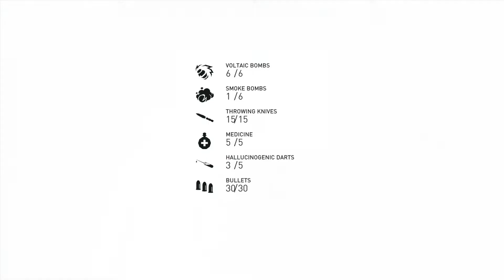Let's Play Assassin's Creed Syndicate - Part 24 - Sir Winston Churchill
Our Initiate continues to learn of Juno and witness the actions of Lydia Frye.